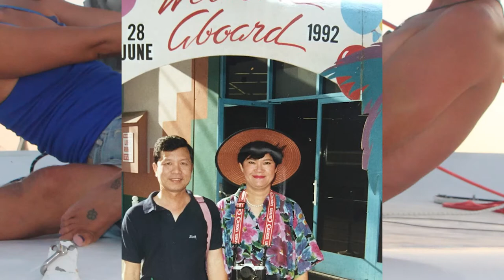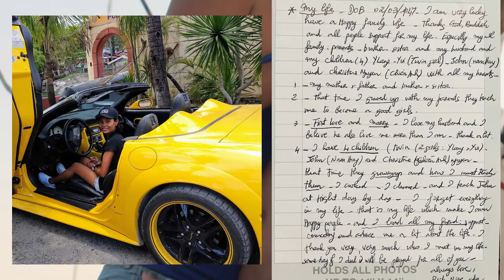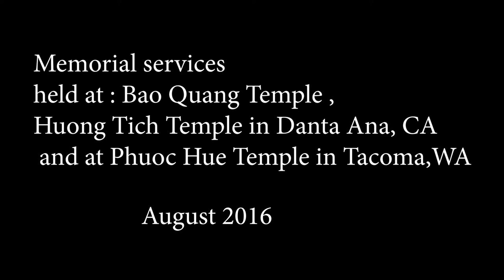August Celebrating Jacqueline's life Reviewing cherished memories Phước Huệ Temple in Tacoma, WA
Coming to Pacific View Memorial Park to visit the love one!